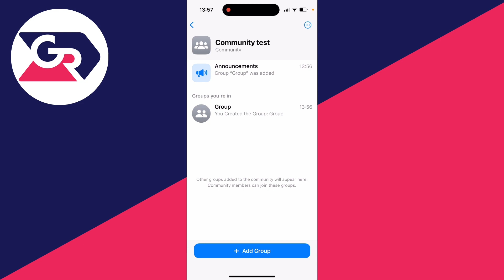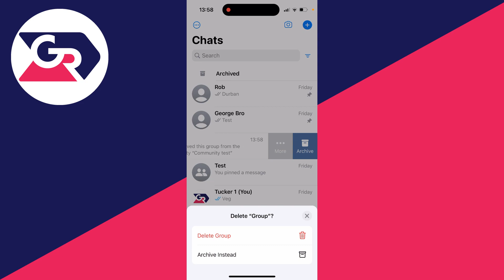How To Delete Community On WhatsApp - Full Guide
Learn how to delete community on whatsapp in this video.

GuideRealm